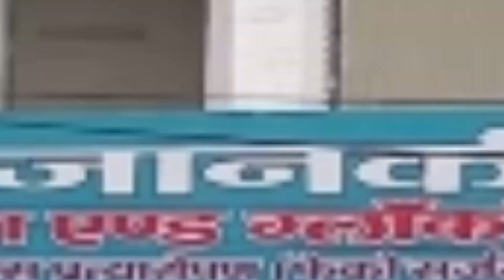World Cup पर कब्ज़े की तैयारी | रायशुमारी |Gorakhpur